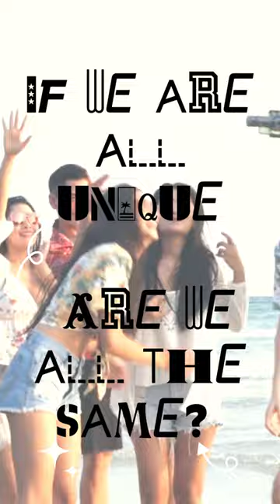5 Top THUNKS For Bending Your Mind 🤔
Train your brain to think bigger with some brain food from ‎‎@Brain-Food-Dude. This video looks at some of the best THUNKS by Ian Gilbert. A Thunk is a "simple looking question about everyday things that stops you in your tracks and helps you look at the world in a whole new light". The concept is the work of Ian Gilbert and not me. I am promoting his questions and style of questions, having used them in the classroom as they are super effective at engaging children and adults alike. These are Thunks I consider to have been most effective in class with students. Thinking outside the box, discarding the box and creating a larger box from the remnants, only to decide you don't need boxes anymore as your thought process no longer requires them, as you are now a free thinker. A workout for the mind using abstract thinking thoughts, brain stimulation, problem solving, lateral thinking, facts that will expand, develop and improve a persons ability to think. Increased nutrition study for your cerebral lobes cortex. Learn new things everyday to share with friends. Short video clip information for fun lesson starters for teachers to stretch young minds discovery. A valuable resource for students and teachers through asking questions. Challenging the stays quo. Big thunks. School, university, college, elementary school education development. Philosophy and philosophical arguments which develop brain function and mental cognition. You tube Instagram Facebook TikTok. Feed your curiosity, be inquisitive, enquiring, generate big ideas and mentalism. Growth mindset, home education light bulb moments, see the world differently, be a leader, a wolf not a sheep. Biology, sociology, psychology, physics, chemistry, life lessons, astrology space, theology, history, geography, knowledge of the world. reframe your viewpoint. Mensa intelligence quotient IQ, clever. Neonatal development, fun challenge quiz question, pub quiz, tricky, left field. Ian's books are available in all good bookstores and online.